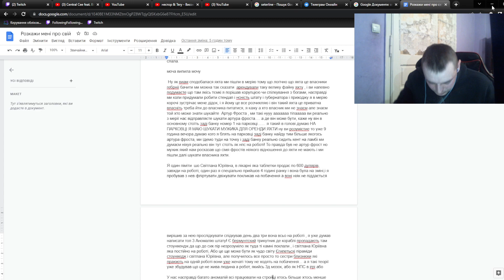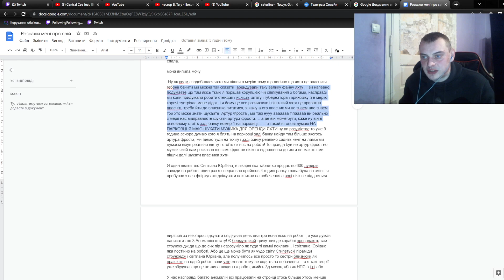МІЙ ПЕРШИЙ СТЕНДАП В ЖИТТІ! СТЕНДАП В GTA RP!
Мій перший СТЕНДАП В ЖИТТІ!